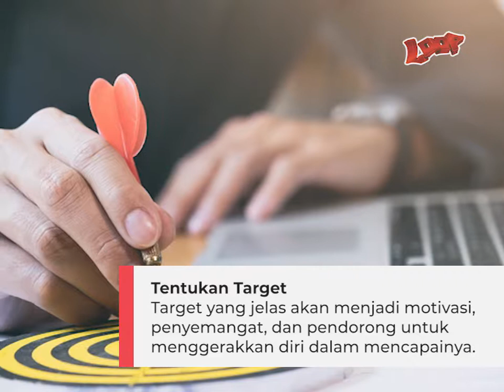Malas Belajar Berikut 7 tips cara mengatasinya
Bagi sebagian besar pelajar seperti Loopers, belajar (terkadang) memang menjadi sesuatu yang sangat membosankan. Apalagi ketika mempelajari sesuatu yang sulit atau tidak sesuai dengan keinginan. Ditambah lagi guru yang galak, pasti bikin kepala Loopers pusing, bawaannya ngantuk dan malas. Ada yang pernah mengalami seperti ini? Pasti banyak, ngaku deh. Yuk, simak 7 cara mengatasi malas belajar paling ampuh di bawah ini!